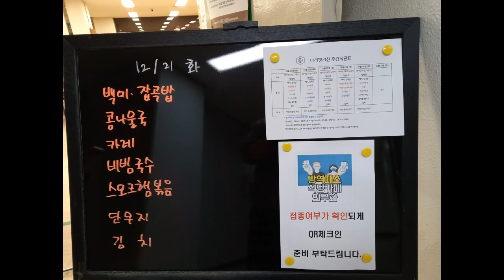2021년 12월 4주차 구내식당 점심메뉴입니당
2021년 12월 4주차 구내식당 점심메뉴입니당